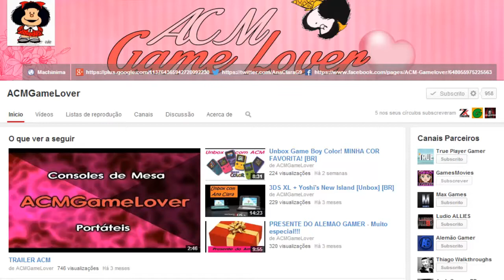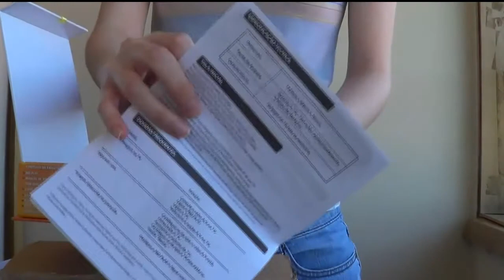Canal recebeu um presente do Canal ACMGameLover!!!!